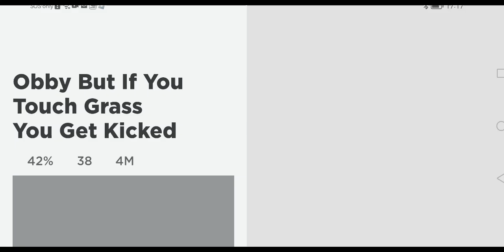kita nak main game kena kick